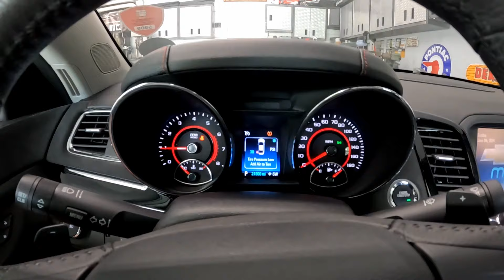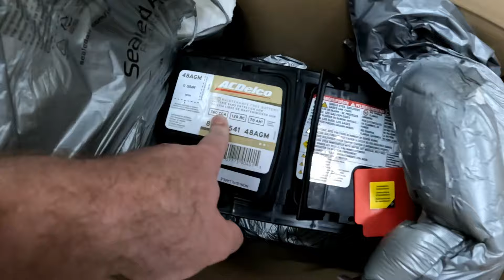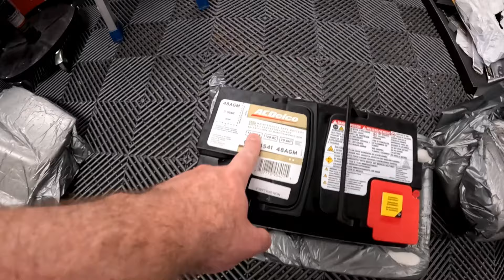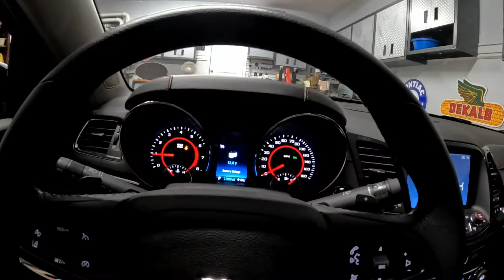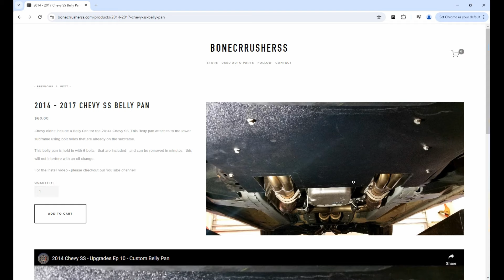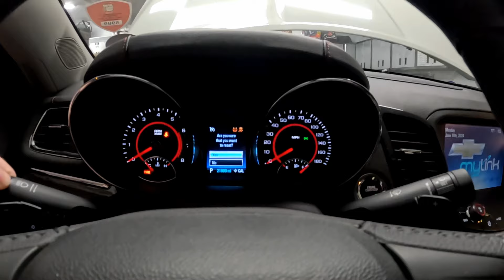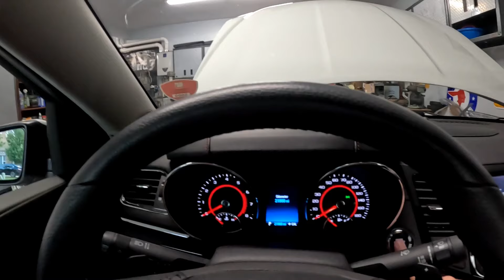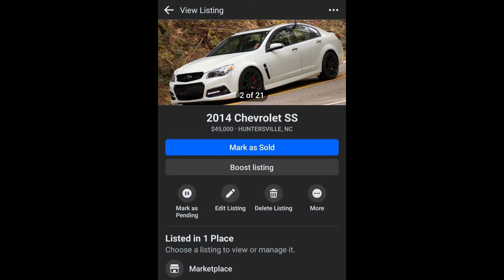Saying Goodbye to the Chevy SS.....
In today's video I finish up the last of the to do items for the SS - before I list it for sale. I wash the car, change the oil, put in a new battery, empty the catch can, and double check the Intercooler pump fuse.

Tools/Parts Used:
Noco Jump Box
AC Delco AGM Battery
Catch Can
Can Can G8 Mount: Elite Engineering
Oil Filter
3 Leg Oil Filter Wrench
Belly Pan: Bonecrrusherss.com
Milwaukee M18 Battery
Milwaukee Charger
Craftsman Hex Socket Set
Craftsman Extended 1/2 ratchet
Craftsman Ratcheting 12MM Wrench
Craftsman Socket Set
Milwaukee Charger
Milwaukee 3/8 Ratchet

Thanks everyone for all of your support!